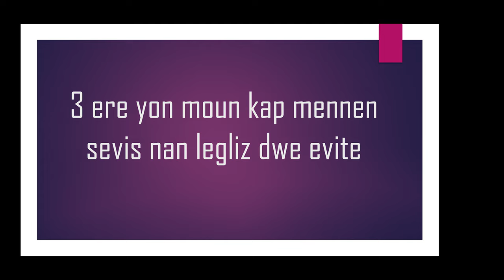3 ERE POU YON MOUN EVITE LE LAP MENNEN YON SEVIS NAN LEGLIZ